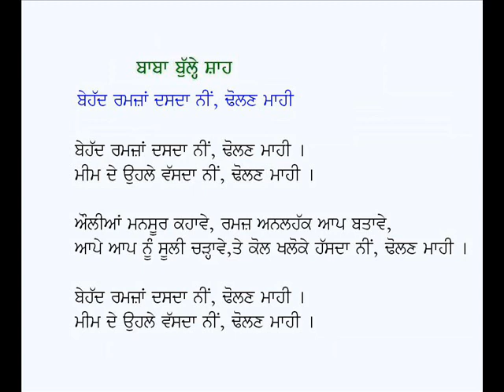Behad Ramzan Dasda Ni Dholan Mahi-Baba Bulleh Shah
Punjabi Kafi:  Behad Ramzan Dasda Ni Dholan Mahi
Poet: Baba Bulleh Shah (Punjabi Sufi Poetry)
Voice: Karamjit Singh Gathwala